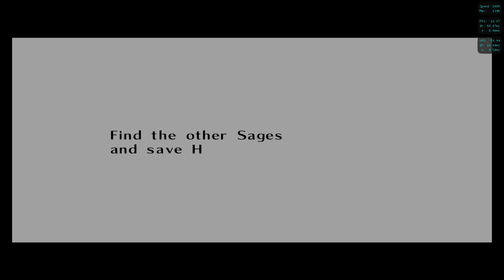The Legend Of Zelda Ocarina Of Time Nintendo GameCube Version